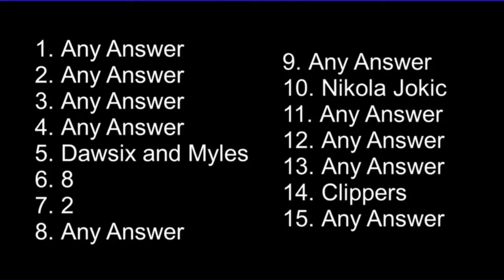NBA 2K21 2KTV INTERACTIVE ANSWERS Episode 42 - 2KTV vs The World: LD2K Debut | 2KTV S7 EP 42 *KEY*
This particular episode introduce Season 7 Ep 42 of 2KTV ...This week 2K Team hopped in the REC for another segment of 2KTV VS The World, but this time with LD2K! Tune in to see if your squad was one of your teams they faced. Plus, we discuss what’s new in MyTEAM, check in with the head coach of T-Wolves Gaming, and presents YOUR TOP PLAYS 2KTVWOW NBA2K21 additional content 🎮🏀

I BEEN CONSISTENT WITH THE VIDEOS & I’ve actually been productive content that’s been overlooked. Appreciate the love, support, and comments‼️